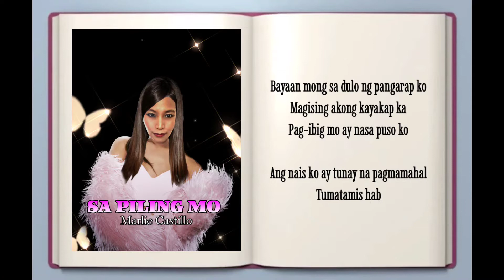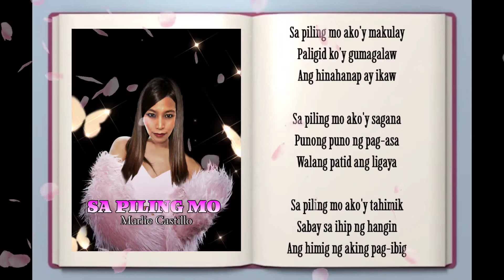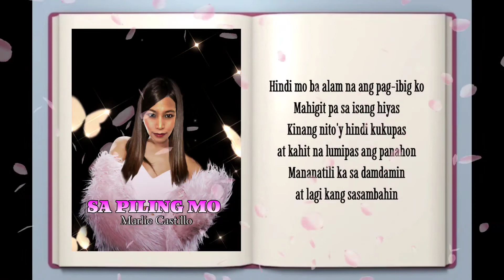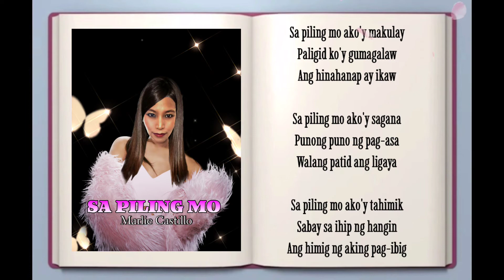Sa Piling Mo - Marlie Castillo lyrics Video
Performed by: Marlie Castillo
(lyrics Video Book)
Composed by: Nick Quintua & Evie Quintua
Arranged by: Mike Bon
Recording Engineer by-Ruben Remperas
Produced by: Nick Quintua
VideoGraphy and Editing By Jhoie Benzi